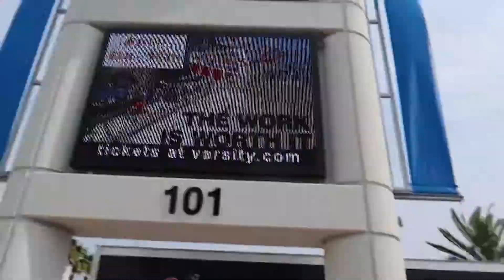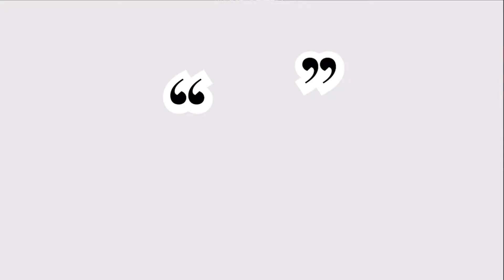A WEEKEND IN MY LIFE AS A COLLEGE CHEERLEADER | NCA VLOG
HELLO BEAUTIFU;L PEOPLE!!

come with us to compete on the bandshell in Daytona Beach, FL for college cheerleading nationals!!
Im so proud of our team and all the sacrifices we had to make to get here today

LETS BE FRIENDZZZ
LISTEN TO MY PODCAST
Beyond The Bow (on all streaming platforms)

love y'all!